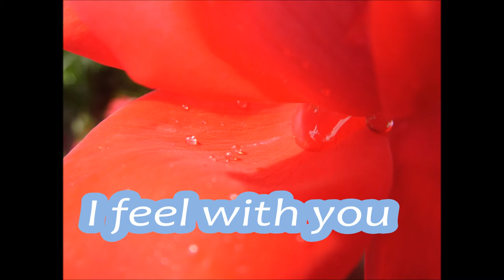I feel with you